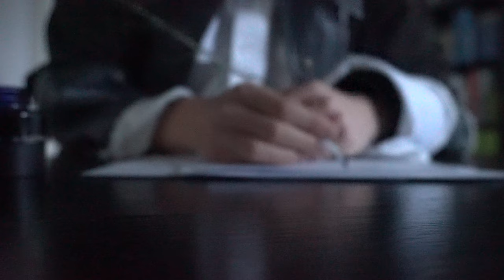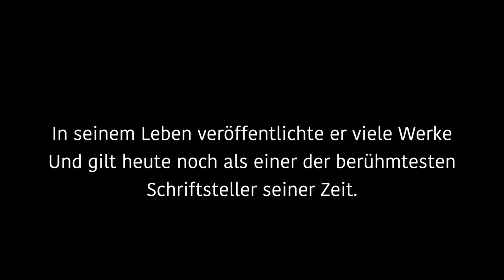Eine kurze Geschichte im Leben Goethes | Kurzfilm (-artiges Etwas)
Johann Wolfgang Goethe, einer der bedeutensten Schriftsteller Deutschlands, der Schöpfer von Faust und weiteren Meisterwerken der Literatur. Dieser kurze Film soll ihm als Tribut gelten und kurz über sein Leben informieren.

Wie kam es dazu?
In unserem Deutschunterricht hatten wir die Aufgabe, ein Plakat zu erstellen, welches über Goethe informiert. Wie lesen nämlich gerade Faust. Da dachten wir, die Zimmergroup, uns, dass ein kurzes Video viel anschaulicher wäre. So trafen wir uns an 2 Tagen zum Dreh und gaben mir dann die Aufgabe, daraus einen Film mit einer halbwegs-guten Story zu schneiden. Es resultierte dieser Kurzfilm. Da ich viel Arbeit hier rein gesteckt habe, entschloss ich mich dazu, das als eine Art 100-Abo-Special hochzuladen. Ich hoffe, es ist sehenswert.